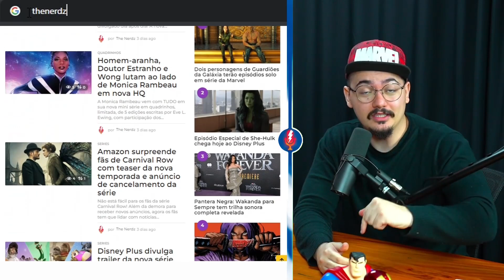COMO A PAND3M|A AFETOU O UCM E NO FILMES DE HERÓIS EM GERAL? | CORTES THE NERDZ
Ep completo: O PIOR ANO DA MARVEL! RETROSPECTIVA FILMES E SÉRIES 2022! Feat. @Miguellokia -The Nerds Podcast #040

 Ainda não tem um ano que o mundo ainda estava passando por um dos momentos mais difíceis de todos e precisando aprender a lidar com mudanças, mas porque a Disney foi tão afetada comparando com a Warner ou a Universal?

 O universo compartilhado da Marvel (MCU) com mais de 10 anos já é uma das maiores franquias com mais de 30 produções! Mas 2022 e 2021 foram difíceis para a Disney, consequentemente para a Marvel também. Então passamos por todas os filmes e séries da fase 4 da Marvel em preparação para a fase 5